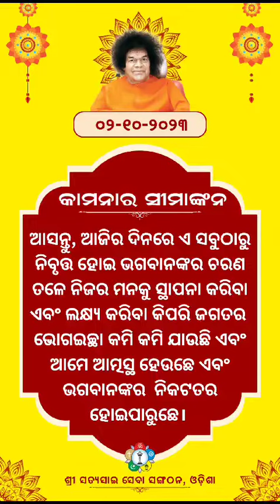DAY - 30 | OFFERING OF MONTH - LONG SADHANA ON " CEILING ON DESIRES " AT THY LOTUS FEET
DAY - 30 | MONTH - LONG SADHANA ON " CEILING ON DESIRES "  |
କାମନାର ସୀମାଙ୍କନ | Ceiling on Desires |

ଆଜି ଆମେ ସାଧନାର ଏକ ସୋପାନକୁ ଅତିକ୍ରମ କରୁଛେ। କାମନାର ସୀମାଙ୍କନର ମାସ ବ୍ୟାପି ଏ ସାଧନାର ପାର୍ବଣକୁ ଭଗବାନଙ୍କର ପଦାରବିନ୍ଦରେ ସମର୍ପଣ କରୁଛେ। ଜଗତରେ ମଣିଷକୁ ବସ୍ତୁ ଏବଂ ଏହାର ବ୍ୟବହାର ବାନ୍ଧିରଖେ। ଚିନ୍ତା ବା ଭାବନାକୁ ଏ ଜଗତ ଆନ୍ଦୋଳିତ କରେ। ଆସନ୍ତୁ, ଆଜିର ଦିନରେ ଏ ସବୁଠାରୁ ନିବୃତ୍ତ ହୋଇ ଭଗବାନଙ୍କର ଚରଣ ତଳେ ନିଜର ମନକୁ ସ୍ଥାପନା କରିବା ଏବଂ ଲକ୍ଷ୍ୟ କରିବା କିପରି ଜଗତର ଭୋଗଇଚ୍ଛା କମି କମି ଯାଉଛି ଏବଂ ଆମେ ଆତ୍ମସ୍ଥ ହେଉଛେ ଏବଂ ଭଗବାନଙ୍କର ନିକଟତର ହୋଇପାରୁଛେ ସାଇରାମ।

Today we are crossing a step of the sauna. The devotee of this sauna is surrendered to God's feet for the month of Kamana Samamkanka. In the world, man is bound by things and their use. This world stirs thoughts or feelings. Let us, on this very day, put our minds at the feet of God and notice how the sufferings of the world diminish and we become self-confident and come closer to God.